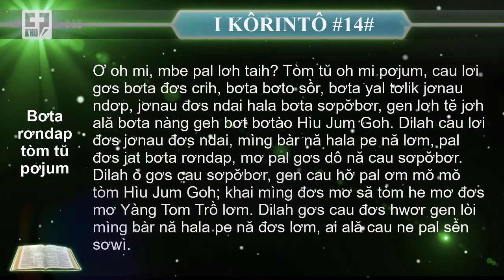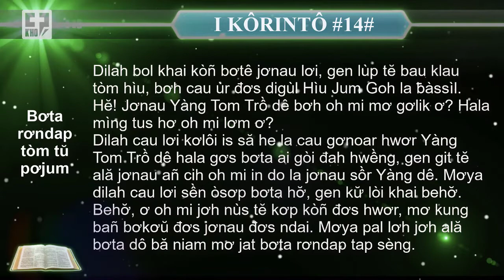📖 SRĂ GOH | 1 KÔRINTÔ # 14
🔰 1 KÔRINTÔ # 14 🔰
❇️ Jơnau đơs ndai mơ bơta đơs hwơr
Ting jat tĕ bơta kòñ gơboh, kung jơh nùs kơp kòñ ală bơta ai gòi đah hwềng, sơnròp ngan la bơto yal jơnau Yàng Tom Trồ dê. Bơh cau lơi đơs jơnau đơs ndai, ò di đơs mơ kòn mơnus, mơya đơs mơ Yàng Tom Trồ; ò gơs cau lơi git wă, bơh hơ̆ la cau bơh Yàng Hwềng mơ đơs ală bơta ndơp ndơr. Mơya cau lơi đơs hwơr gen đơs mơ cau nàng geh bơt bơtào, bơto tơngkah mơ pơndòm pơniang. Cau lơi đơs jơnau đơs ndai la bơt bơtào să tòm he in, mơya cau lơi đơs hwơr la bơt bơtào Hìu Jum Goh in. Añ kòñ jơh ală oh mi đơs jơnau đơs ndai, mơya añ kòñ rlau tai oh mi đơs hwơr. Cau đơs hwơr la dờng rlau mơ cau đơs jơnau đơs ndai, mìng dilah gơs cau sơpơ̆bơr, nàng bơt bơtào Hìu Jum Goh in.
Ơ oh mi, dilah añ tus hơ oh mi mơ đơs jơnau đơs ndai, mơ ò ngui bơta yal tơlik jơnau ndơp, hala bơta git jak, hala jơnau đơs hwơr, hala bơta bơto sồr mơ đơs, gen ñchi kwơ ală oh mi in taih? Bulah ală phan ò gơs nhơm kis mơ lơh ntas, kung be tơliă hala kơñi pĕ mơ tê, dilah ò cah is ntas gen mbe git ñchi tơnggume cau uh hala pĕ taih? Bơh dilah uh kơlwòk sơlồng sơlàng, mbe cau git rcang nàng lòt tòmlơh taih? Oh mi kung behơ̆ sơl, dilah lơmpiat oh mi đơs jơnau ò ƀuơn wă, gen mbe cau git ñchi oh mi đơs taih? Hơ̆ la oh mi đơs lềng làng lơm. Tòm dunnia gơs oă jơnau đơs, mơya ò gơs jơnau lơi la ò gơs jơnau gơtha. Behơ̆ dilah añ ò git jơnau gơtha jơnau đơs hơ̆, gen cau đơs jơnau hơ̆ rơp sền añ la cau lơgar ndai, mơ añ rơp sền khai la cau lơgar ndai sơl. Oh mi kung behơ̆ sơl, bơh oh mi jơh nùs kơp kòñ bơta ai gòi đah hwềng, gen jòi tĕ tồ geh tơngkah tơngkañ nàng bơt bơtào Hìu Jum Goh.
Behơ̆ cau lơi đơs jơnau đơs ndai, gen hòi dan tĕ nàng geh bơta ai gòi rgơi sơpơ̆bơr tai sơl. Bơh dilah añ hòi dan mơ jơnau đơs ndai gen hwềng nùs añ hòi dan, mơya dơngoh kơlôi añ jê ò geh cồng nha lơi. Mbe lơh taih? Añ rơp hòi dan mơ hwềng nùs, mơ kung hòi dan mơ dơngoh kơlôi sơl; añ rơp đơs chò mơ hwềng nùs, mơ kung đơs chò mơ dơngoh kơlôi sơl. Dilah ò behơ̆, dilah mê mìng ai hwềng nùs mơ ưnngài, gen cau nggui tềng hơ̆ ò git wă jơnau mê đơs la ñchi, gen mbe khai git wă jơnau ưnngài mê dê mơ đơs “Amen” taih? Ngan jơnau ưnngài mê dê la niam mơya cau ndai ò geh bơt bơtào. Añ ưnngài Yàng Tom Trồ, añ đơs oă jơnau đơs ndai rlau mơ ală oh mi, mơya tòm Hìu Jum Goh añ kòñ đơs pram jơnau rgơi wă mơ dơngoh kơlôi nàng bơto sồr ală cau ndai la niam rlau mơ rbô jơnau đơs mơ jơnau đơs ndai.
Ơ oh mi, tòm bơta kơlôi sơnơng bañ gơs be cau kơnòm dềt; mơya tòm bơta bih khih iơh bơsak, gen gơs tĕ be kơnòm dềt, ai tòm bơta git wă gen gơs tĕ be cau dờng. Tòm bơta boh lam neh cih lah:
“Yàng đơs lah: Añ rơp kơnòm di ală cau gơs jơnau đơs ndai,
Mơ bơr ală cau crih mat dê, nàng đơs mơ làng bol do; bulah behơ̆ bol khai kung ò bài iat Añ.”
Behơ̆, ală jơnau đơs ndai la tềl sơnio, ò di cau dòn Yàng in mơya cau ò dòn in; mơya jơnau đơs hwơr la tềl sơnio, ò di cau ò dòn in mơya cau dòn Yàng in. Behơ̆, dilah Hìu Jum Goh pơjum bal dô bă, mơ jơh ală cau đơs jơnau đơs ndai, mơ gơs cau ò git jơnau hơ̆ hala cau ò dòn mut pơjum, gen bol khai ò di đơs oh mi la cau sơnrang ò ơ? Mơya dilah jơh ală cau đơs hwơr, mơ gơs cau ò dòn hala cau bơdìh mut pơjum, gen bol khai rơp dòp git tồi glài bol khai dê. Bol khai rơp kong cahrña bơh jơh ală bơta bol khai kơno. Bơta ndơp ndơr tòm nùs bol khai geh ràng tơlik, gen bol khai rơp blup mat mơ duh khoai Yàng Tom Trồ mơ đơs lah:
“Ngan gơs Yàng Tom Trồ digùl oh mi.”
❇️ Bơta rơndap tòm tŭ pơjum
Ơ oh mi, mbe pal lơh taih? Tòm tŭ oh mi pơjum, cau lơi gơs bơta đơs crih, bơta bơto sồr, bơta yal tơlik jơnau ndơp, jơnau đơs ndai hala bơta sơpơ̆bơr, gen lơh tĕ jơh ală bơta nàng geh bơt bơtào Hìu Jum Goh. Dilah cau lơi đơs jơnau đơs ndai, mìng bàr nă hala pe nă lơm, pal đơs jat bơta rơndap, mơ pal gơs dô nă cau sơpơ̆bơr. Dilah ò gơs cau sơpơ̆bơr, gen cau hơ̆ pal ơm mŏ mŏ tòm Hìu Jum Goh; khai mìng đơs mơ să tòm he mơ đơs mơ Yàng Tom Trồ lơm. Dilah gơs cau đơs hwơr gen lòi mìng bàr nă hala pe nă đơs lơm, ai ală cau ne pal sền sơwì. Mơya dilah gơs dô nă cau ndai nggui tềng hơ̆ mơ gơs bơta yal tơlik jơnau ndơp, gen cau đơs sơnròp pal ơm mŏ mŏ. Bơh jơh ală oh mi geh gơnoar đơs hwơr pơnjat dơ̆ dô nă dô nă, tồ kòp nă geh bơtê, mơ geh chồl bơtrut. Hwềng nùs cau gơnoar hwơr pal dòn duh cau gơnoar hwơr, bơh Yàng Tom Trồ ò di la Yàng Tom Trồ lơh sơlồng sơlàng, mơya la Yàng Tom Trồ bơta ring lơngai.

(còn tiếp ...)